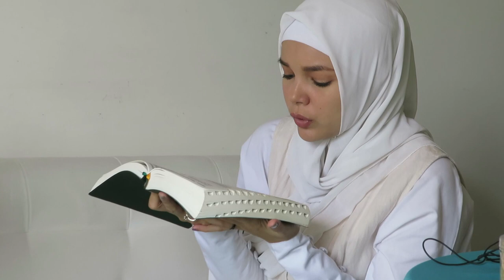Dewi Sandra - Kenapa Membaca Al-Ahzab di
QuranIDproject adalah inisiatif anak muda untuk berbagi nilai Qur'an melalui rekaman audio berisi bacaan ayat dengan bahasa Arab, Indonesia & Inggris dan dapat diunduh gratis.

Video shot by Febriyanti & Egar Marasati
Video edited by Habibieka Perdana

QuranIDproject original soundtrack
"The Calm" by Archie Wirija

Rekening Bank Syariah Mandiri
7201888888 atas nama YYS QURAN INDONESIA PROJECT

Informasi dan Konfirmasi :
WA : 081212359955